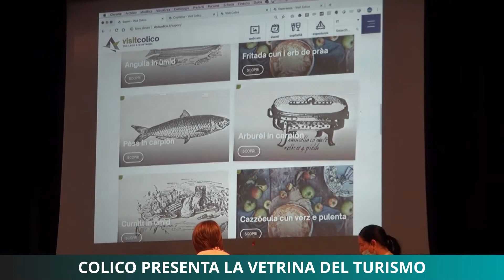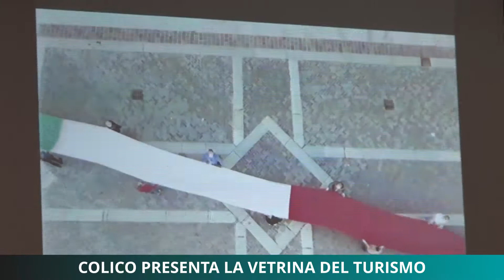Colico presenta la vetrina del turismo